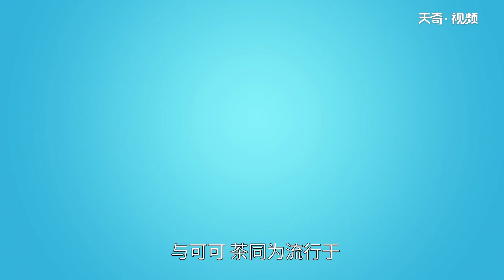咖啡的種類 咖啡的種類有哪些